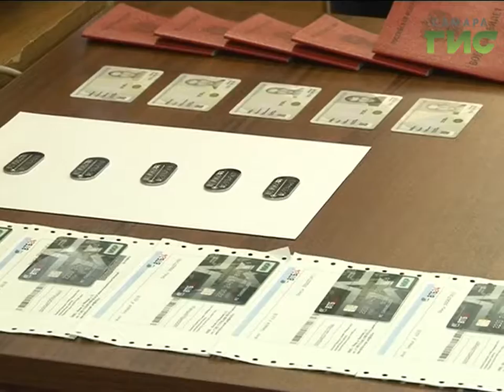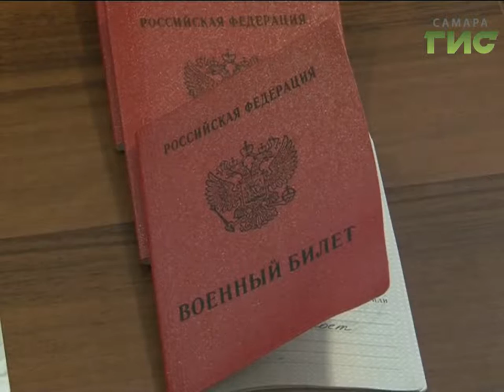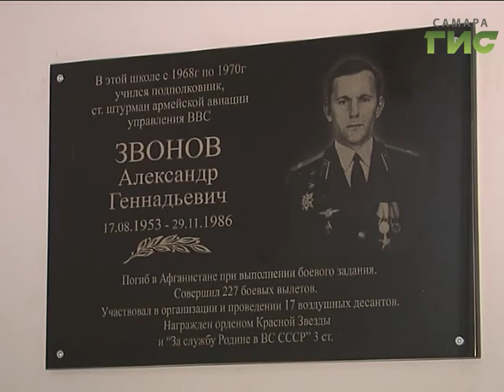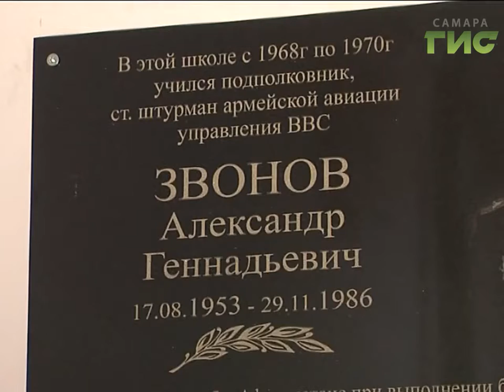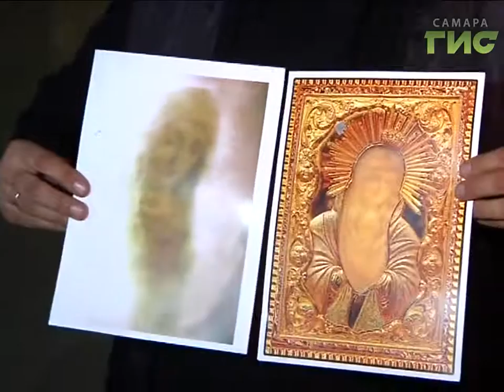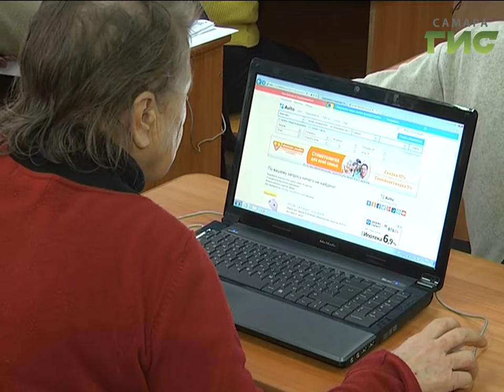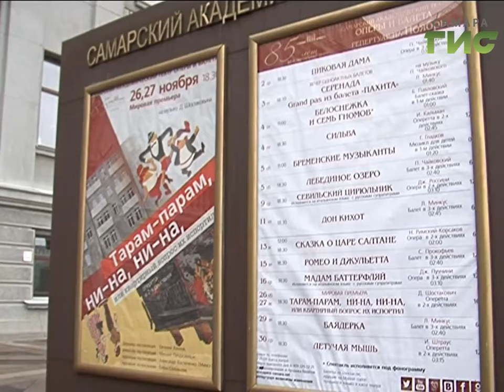«События» от 11.11.2016 (вечер)